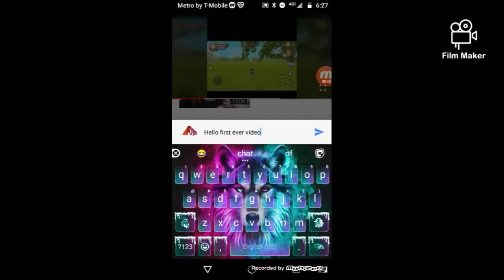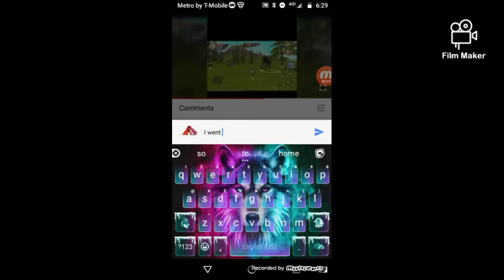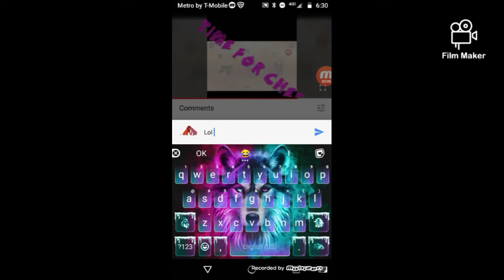Going back to my first ever video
This made me happy lol and I hope u Enjoy it because my edits have improved if u think they have comment!♥